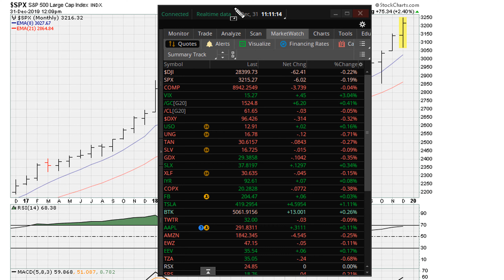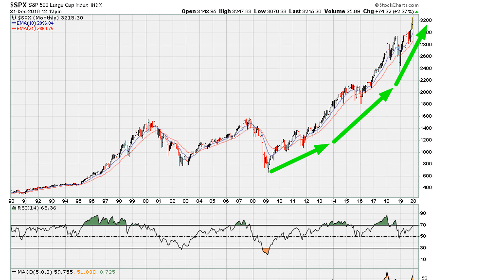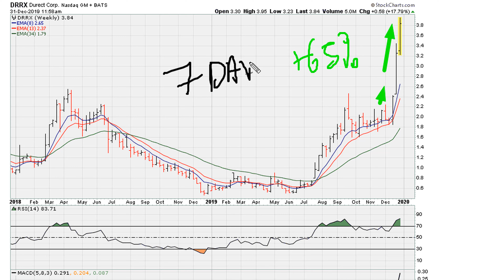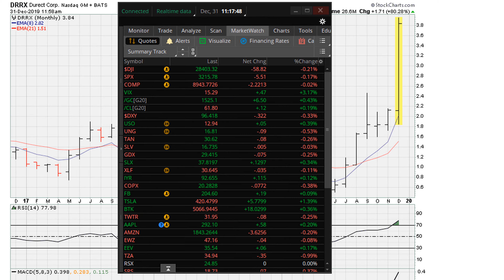Characteristics of a Winner? - #1111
4000+ Videos Later...

In this video I revisit the Ultimate Muathe Breakout minimum requirements, and what it means when a breakout does not meet those requirements. You will find that when an instrument is in a powerful upward mode it typically is after it has flashed the powerful Ultimate Muathe Breakout signal. An original Muathe.com Concept!!

ABOUT MUATHE.COM

SIDENOTES

$DRRX, Durect, $IBB, $BTK, $XBI, $LABU, $BBH, $BIB, LABD, $CNCR, $BBC, $BBP, $UBIO, $GNOM, $CHNA, $ZBIO,